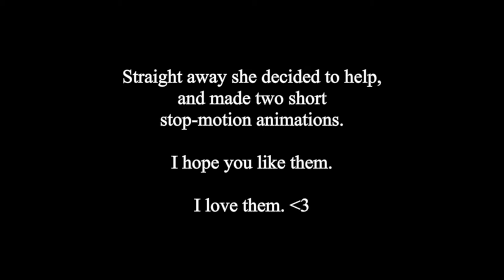Vlomo 2012 Day 22 - Animation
Yesterday, my daughter Katherine watched my recent "It's Tough" video.  Here's how she helped out!